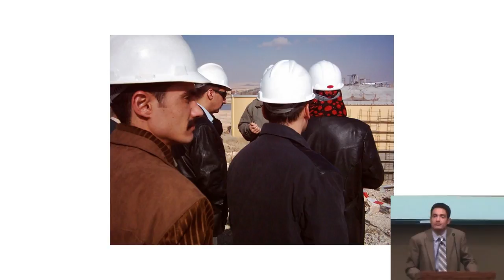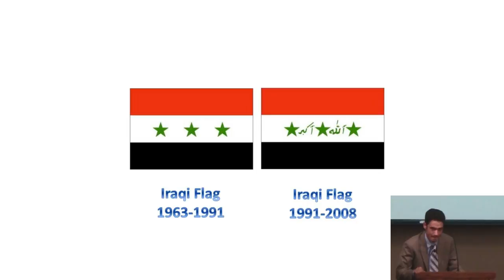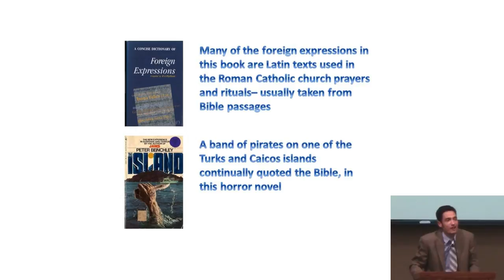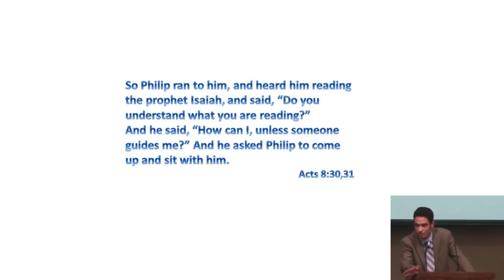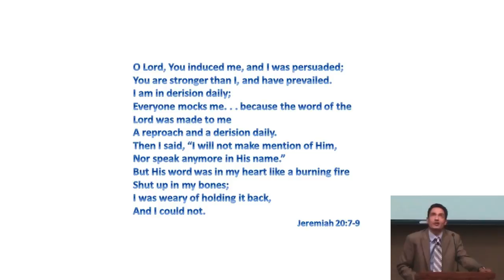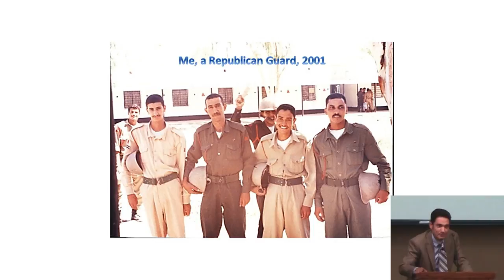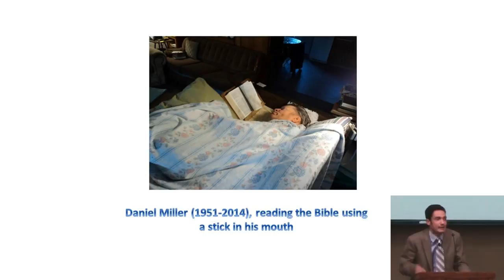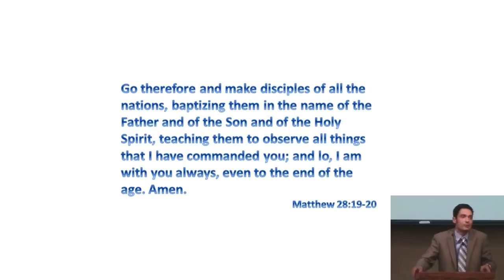Wissam Al-Aethawi: "Baghdad to Detroit"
Wissam spoke at the Grandview Church of Christ in Des Moines, Iowa, September 13-16, 2015.